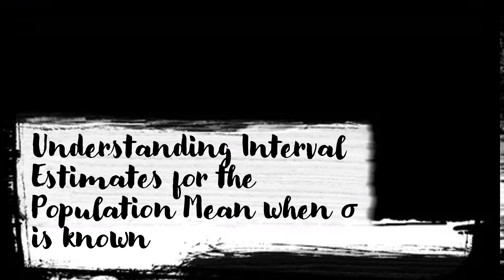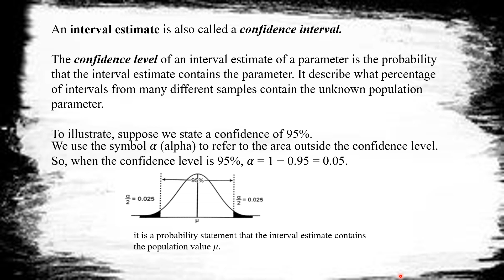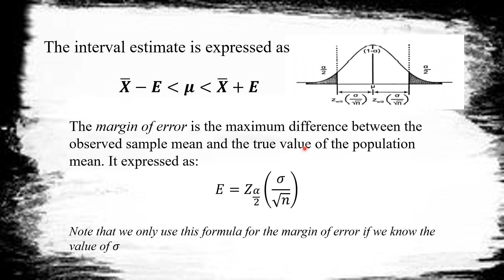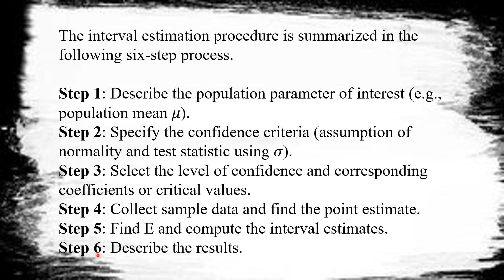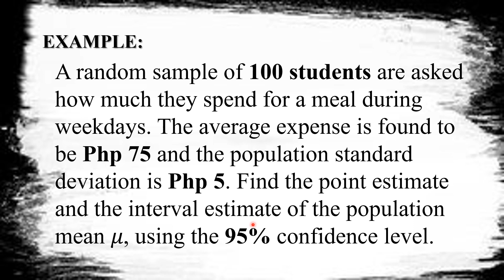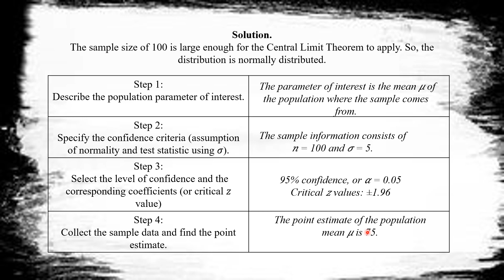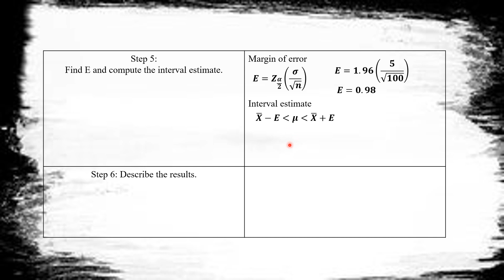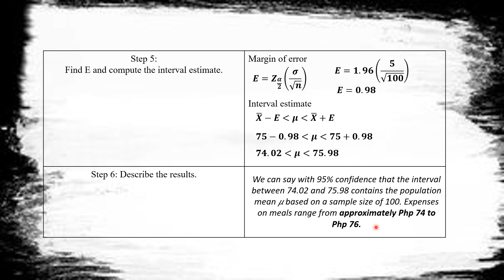Interval Estimate when PSD is known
Interval estimate when population standard deviation (PSD) is known